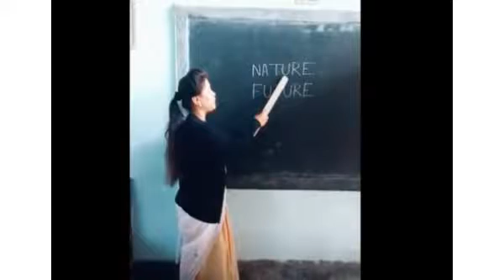funniest fails ever Top Three english fails :-0 ;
if seen this let me know